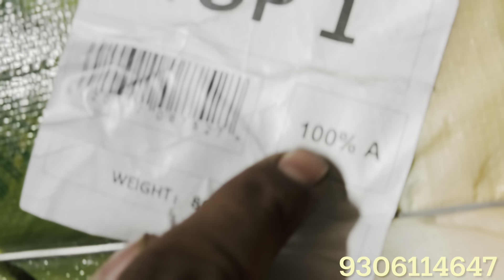FREE FREE FREE | के हर माल के साथ Press और GST फ्री | हर माल के साथ कुछ ना कुछ Free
आजाद मार्केट दिल्ली

आजाद मार्केट दिल्ली वीडियो आजाद मार्केट जैकेट

आजाद मार्केट कपड़ा

आजाद मार्केट सदर बाजार

पुराने कपड़े का बिजनेस

azad market delhi wholesale azad market delhi wholesale kapda

delhi azad market wholesale azad market delhi t shirt

azad market delhi blanket

Expot surplus wholesale market in Delhi export surplus wholesale market in Delhi old cloth wholesale market Azad Market

surplus wholesale market in Delhi branded surplus wholesale market in delhi

branded surplus clothes wholesale delhi surplus jeans wholesale marketsurplus jeans wholesale

surplus branded jeans wholesale market

Azad market surplus wholesale purane kapdo ka business

azad market wholesale delhi Azad Market winter video

azad market winter clothes

old cloth wholesale market in Delhi chor hazaar mein itna Sasta maal kahan Sath Hai

export surplus, Export Surplus Clothes, Azad Market, Surplus export clothes market in delhi azad market delhi, export surplus wholesale market